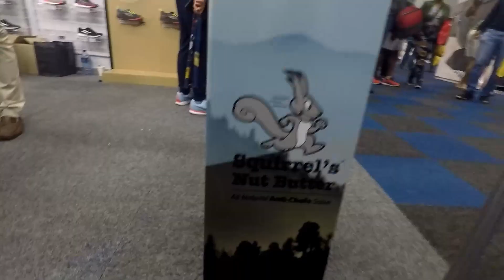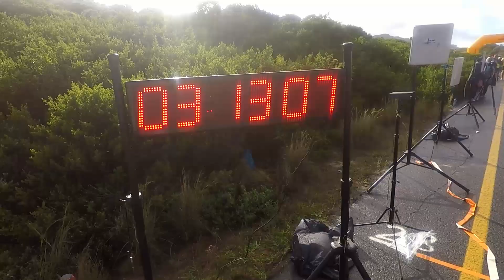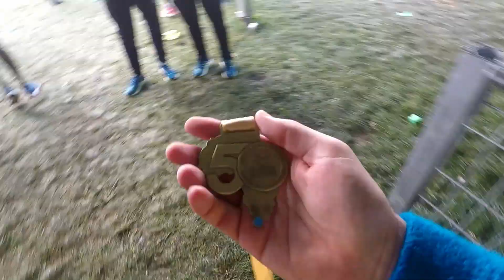Two Oceans Ultra Marathon 2019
Two Oceans Marathon is here!
It did not go how I had planned it but it was an epic experience non-the-less!

They changed the route last minute to not go over Chapman's Peak and Constantia Nek due to protests and unrest in Houtbay so they rerouted us over Ou Kaapse Weg.

It was a good run until half way and then the joints started paining from the road I think.
Enjoyed the event though and thank goodness for the familiar faces on the way it pushed me through till the end!

Who knows if I will be back next year?

Gear and apps!